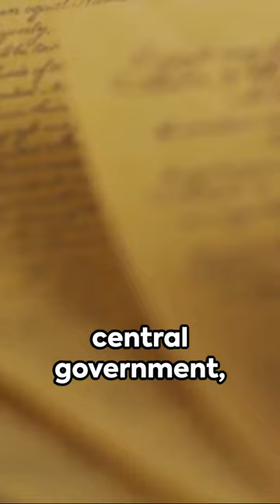Thomas Jefferson: A Brief Insight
In this captivating video, we delve into the life and legacy of one of America's most influential Founding Fathers, Thomas Jefferson. From his pivotal role in drafting the Declaration of Independence to his presidency and beyond, Jefferson's impact on shaping the nation is undeniable. Join us as we explore his complex persona, his views on democracy, and his contributions to American history. Whether you're a history buff or simply curious about this fascinating figure, our video offers a concise yet comprehensive glimpse into the life of Thomas Jefferson. Don't miss out on this enlightening journey through the corridors of time. Hit play now and discover the essence of Thomas Jefferson.